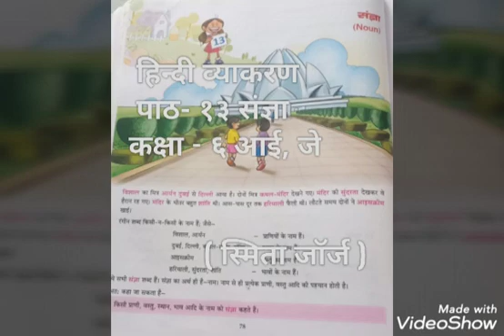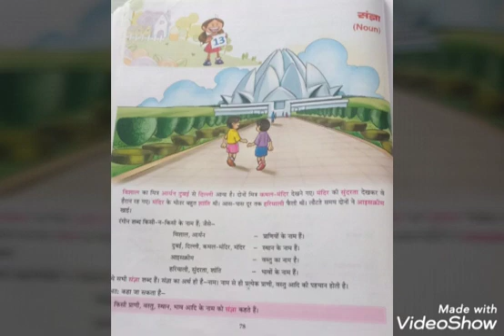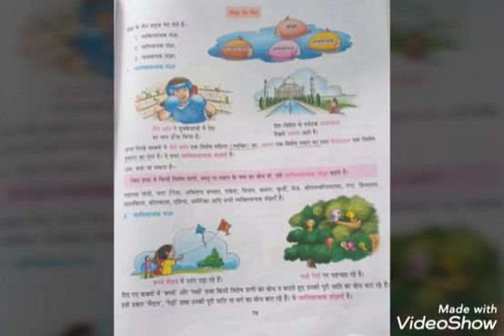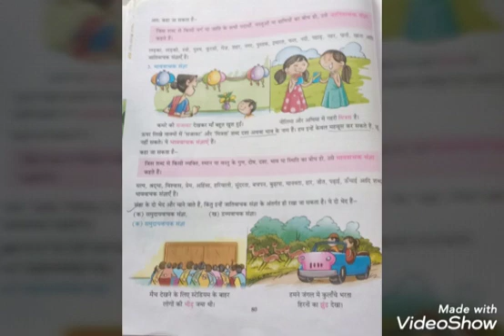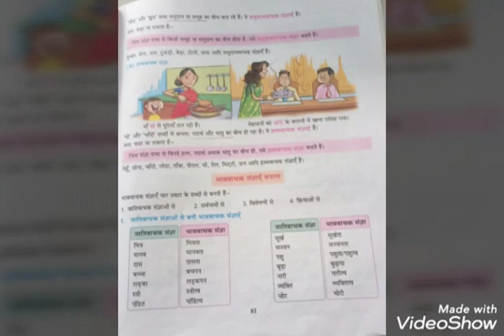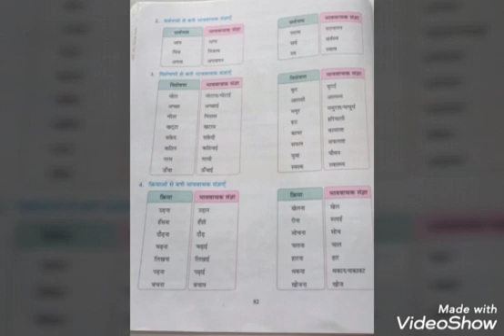Class 6 Hindi Lang Ch संज्ञा